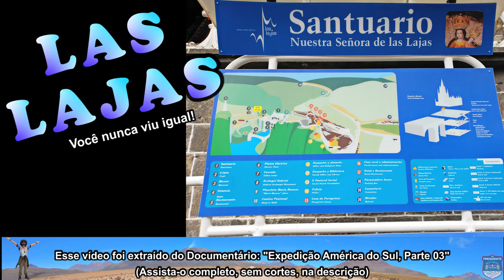Santuário Las Lajas, você nunca viu algo assim | Viagem de Moto Solo pela América do Sul